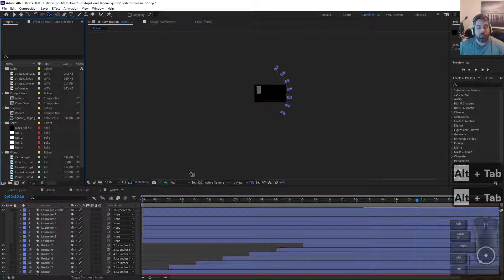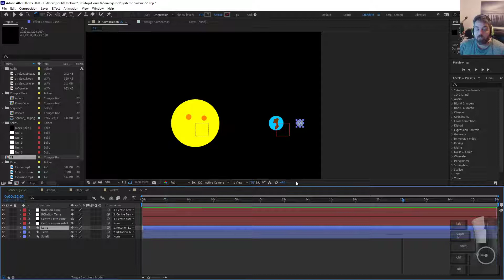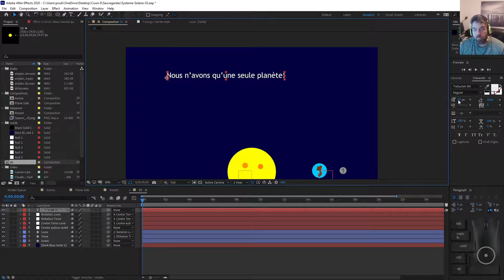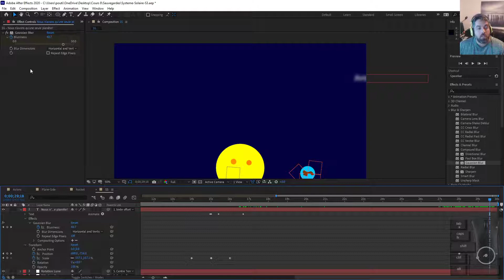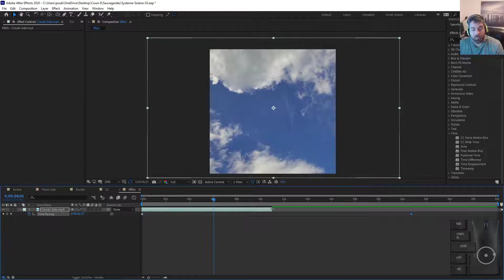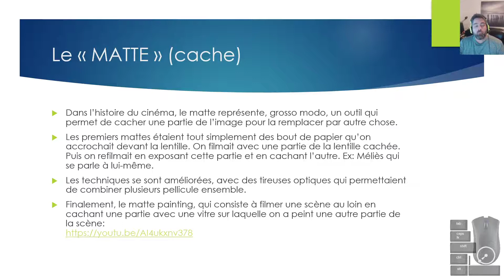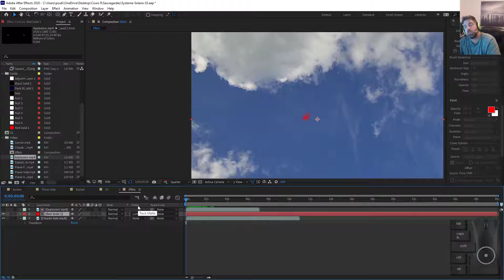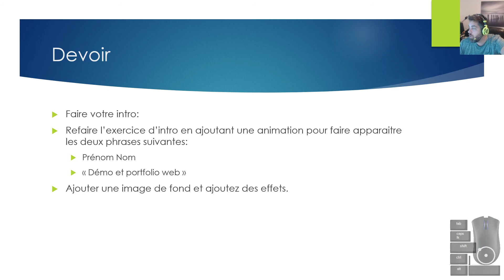TM Cours7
Traitement des médias: Cours 7

On voit les fonctions avancées d'After Effects: Texte, effets, Mattes et masques.